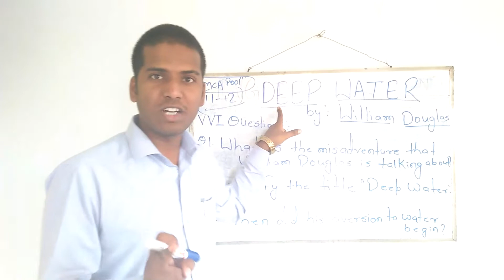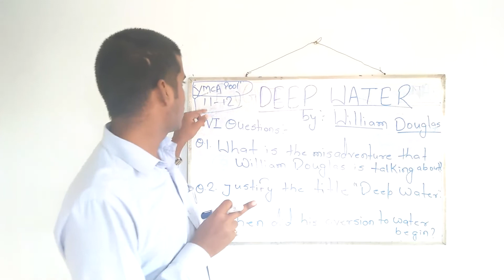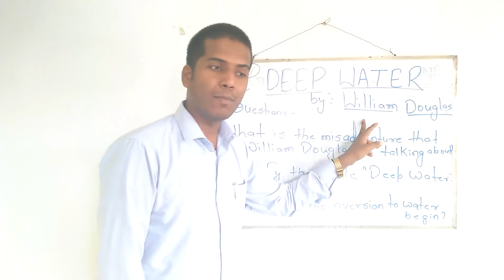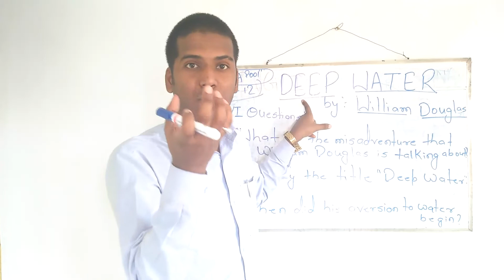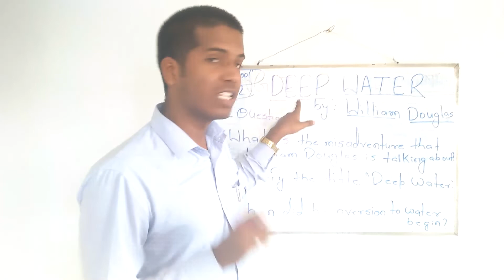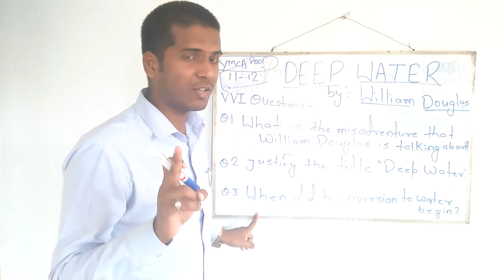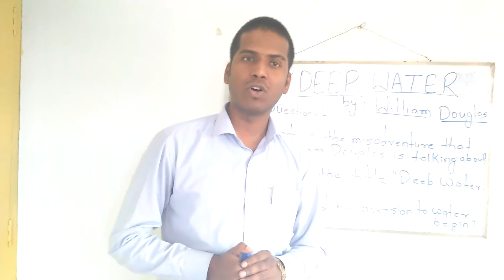DEEP WATER class 12th ch-3 with PRANAV SIR